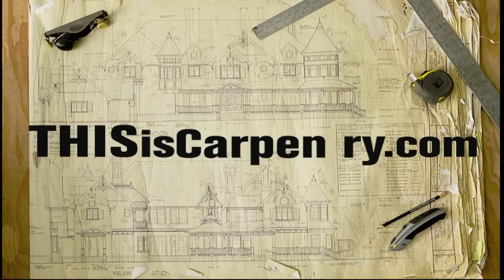Swirl-Free Sanding with Larry Smith from Festool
to see the entire article.

To see hands-on demonstrations of techniques, attend a free Katz Roadshow near you: